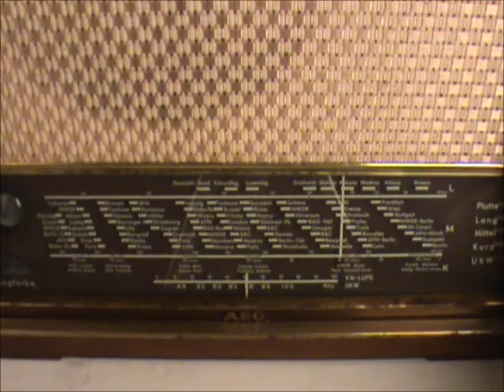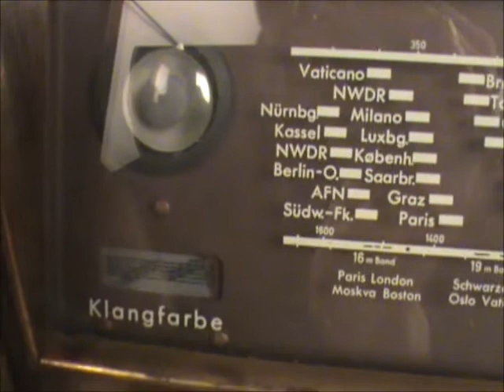Historic Tube Radio AEG 51WU